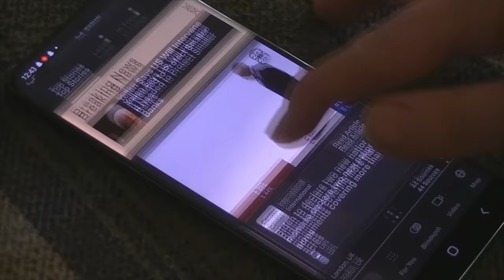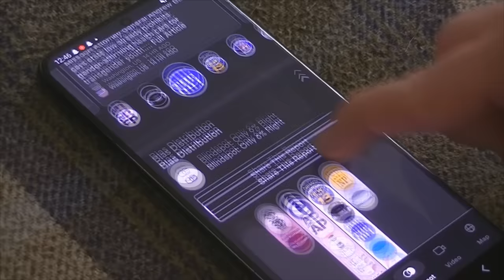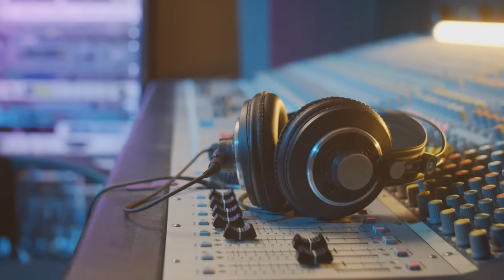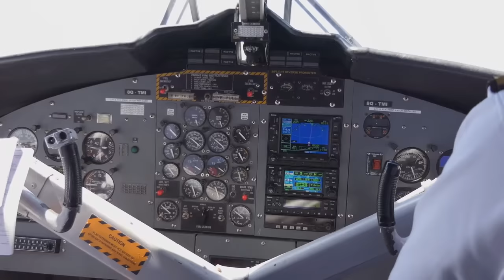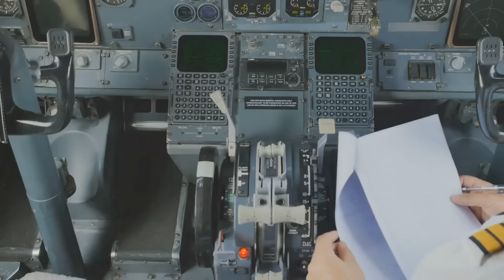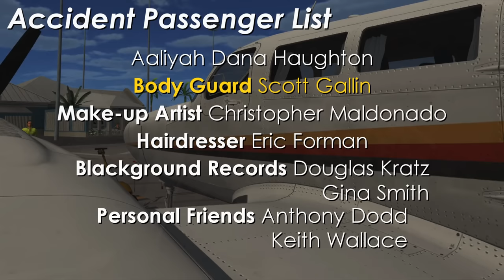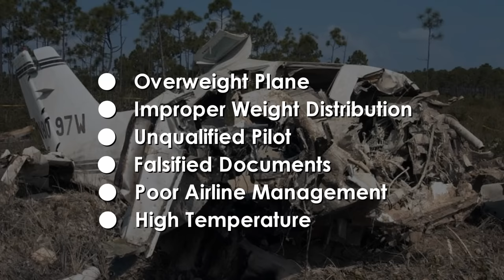The Loss Of A Beloved Singer (The Aaliyah Plane Crash) - DISASTER BREAKDOWN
Get to the bottom of what's actually happening around the globe.

How does a pilot lose control of their plane almost immediately after take-off. That was the question people were asking on August 25th, 2001. A small aircraft carrying 9 people appeared to lose control seconds after lifting off the ground. Despite this being a rather small plane, this accident drew a lot of attention given who was on board the aircraft. You see, August 25, 2001, is remembered by those in the music industry as a deeply tragic day. The world lost one of the most promising and rising performers and vocalists of the time. Today we are going to gain an understand as to how this plane was lost.
Before we unpack how the accident unfolded. Let’s set the scene here and give a bit of background as to how this flight came into existence and how such a high-profile group of passengers ended up on this tiny plane.
Aaliyah Dana Haughton, or just commonly known as Aaliyah was a much-loved singer and performer. She was only 22 years old when she died. In the final years of her life, she erupted onto music scene in the R&B genre. In her rising success she collaborated with producers such as Timbaland and performed alongside such legends as Gladys Knight, in fact Aaliyah was Knight’s niece. In 1994 at age 14 she produced her first Album which received two platinum awards.
Aaliyah would go on to produce two more albums in 1996 and 2001. Her success earned her the title of “Princess of R&B”. In between that time, if Music success wasn’t enough, she launched an acting career in 1997 where she starred in two feature films in 2000 and posthumously in 2002 respectively. Her third Album simply titled “Aaliyah” released in 2001 to a highly positive critical reception.